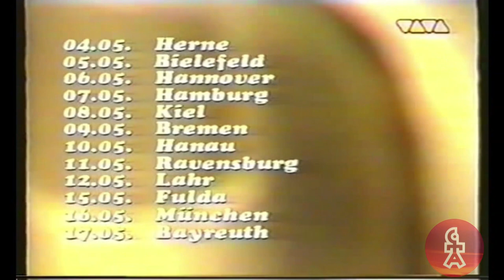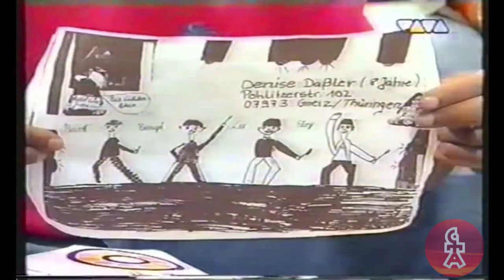Caught In The Act | Interaktiv mit Mola Adebisi | VIVA (1996)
Caught In The Act vor ihrer Forever Friends Tour 1996 bei VIVA Interaktiv mit Mola Adebisi.

💖 Warst auch Du als Teenager der größte CITA-Fan? 💖

Die Boygroup Caught In The Act - bestehend aus Benjamin Boyce, Lee Baxter, Bastiaan Ragas und Eloy de Jong - erzielte von 1992 bis 1998 vor allem in Europa und Asien große Erfolge. Mit 15 Hit-Singles und mehr als 15 Millionen verkauften Tonträgern gewann die Band insgesamt 15 Gold- und 2 Platin-Auszeichnungen. In Deutschland gelang ihnen der Durchbruch mit "Love is everywhere", als sie Ende 1994 in der RTL-Vorabend-Serie "Gute Zeiten Schlechte Zeiten" sich selbst spielten.

Am 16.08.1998 trennten sich "Caught In The Act" mit einem Abschiedskonzert in Magdeburg.

Dieser Kanal dient dazu, CITA-Fans der 90er die alten Auftritte und Interviews der 90er wieder zugänglich zu machen.